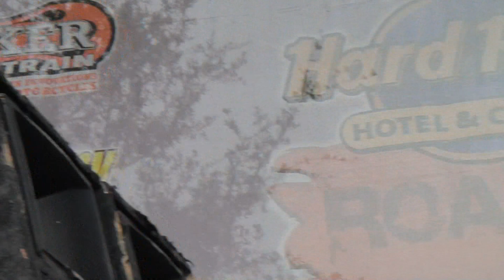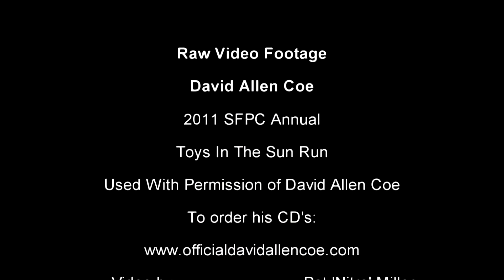David Allen Coe Raw Video at SFPC Toy Run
David Allen Coe playing at the 24th Annual Toys In The Sun Run at Markham Park in Sunrise Florida.
Unedited Video.
Camera Operator: Pat "Nitro" MIller-Cycleshotz!
Music used with permission of David Allen Coe